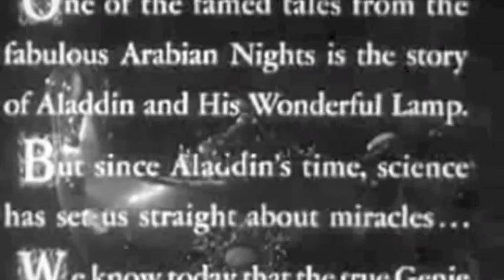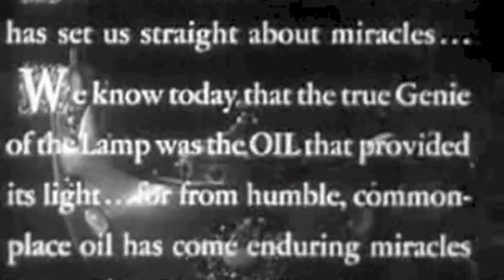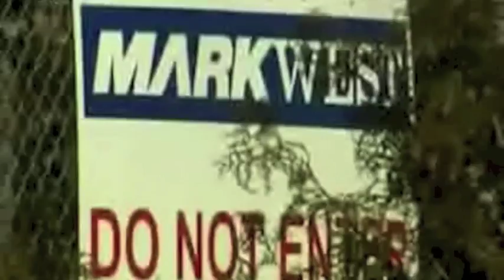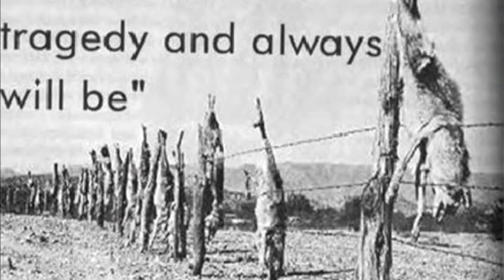Não ao Gás de Xisto em Portugal!!! fracking pt 1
Video criado para informação sobre a extração de gás de xisto, e outras fontes não convencionais de gás e petroleo em Portugal. Onde? Como? Porquê? Quem?